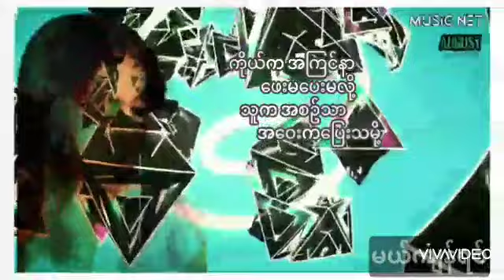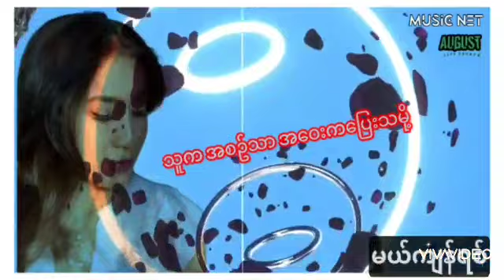Ea' Mon - မယ်ကျန်ရစ် [Lyrics Video]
📌 🎧 Listen “မယ်ကျန်ရစ်” HERE👇✨

Title : မယ်ကျန်ရစ်
Artist : Ea' Mon
Composer : Mi Chan
Studio : STZ